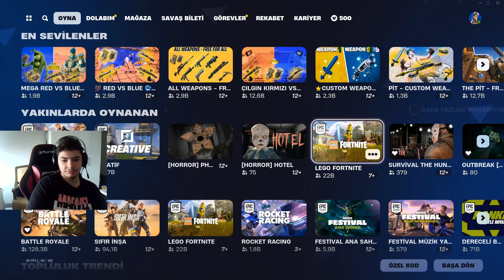Fortnite ın en başarısız sezonu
umarım begenirisniz